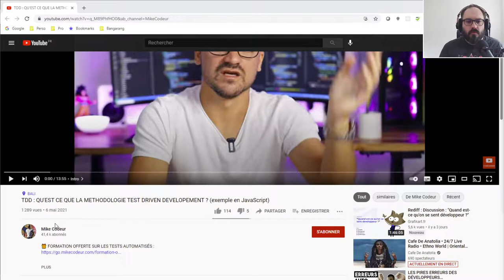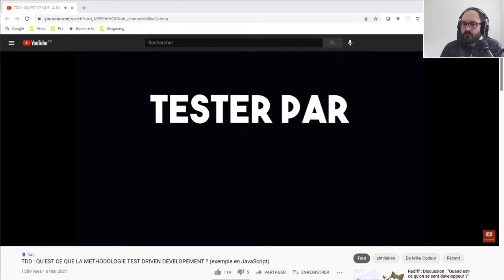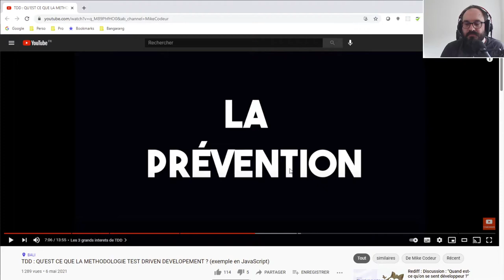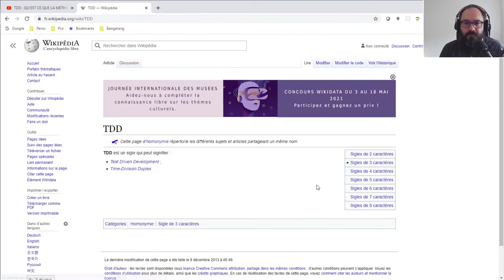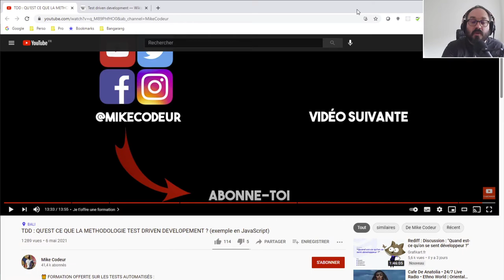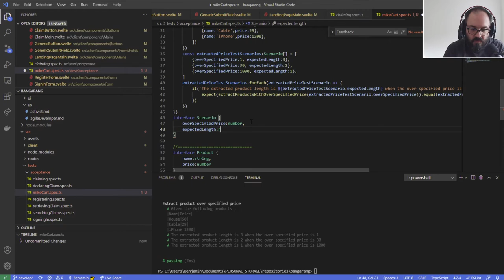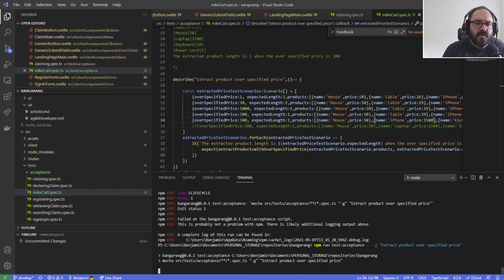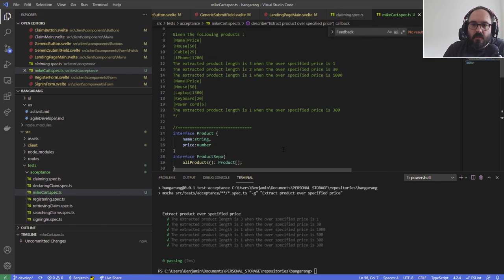Bangarang - DevLog jour 34.4 - Revue vidéo TDD Mike Codeur